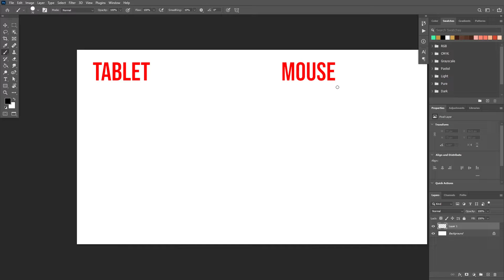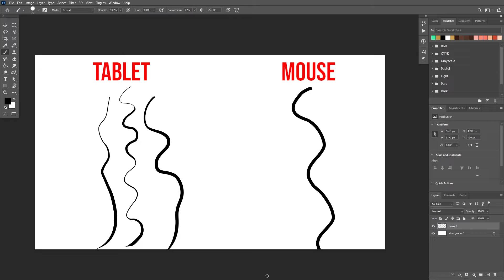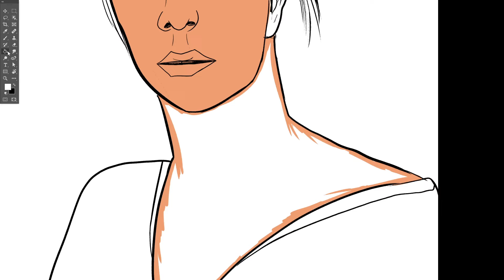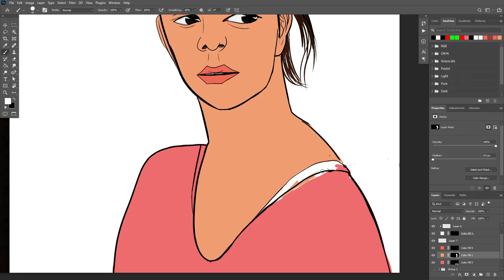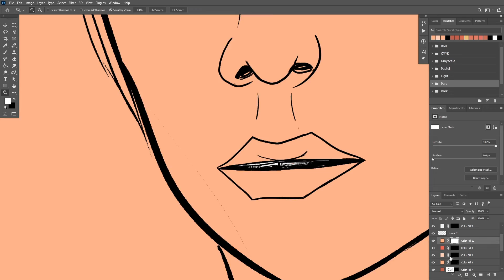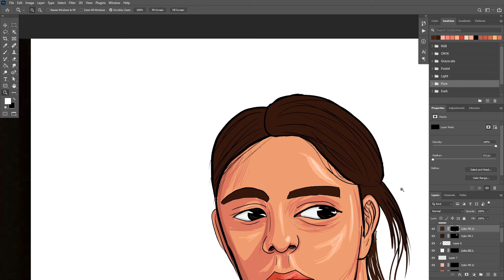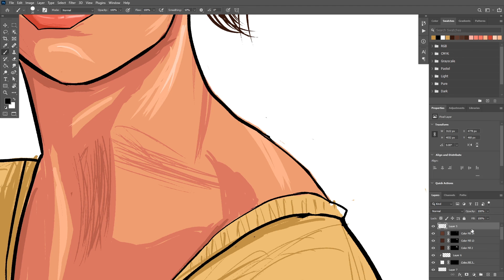Why Graphic tablet is Important || Graphic designing || Vectorverse GFX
This video is about How Graphic Tablet is Important for you.
Why you Need a Graphic tablet.
we discuss All about graphic tablets in this video so please watch till the end.

_____________/MY CHANNEL\_____________
This channel is All about Graphics Designing, Photoshop, and illustrator.
I upload different tutorials, tips, and tricks for Graphic Designing.